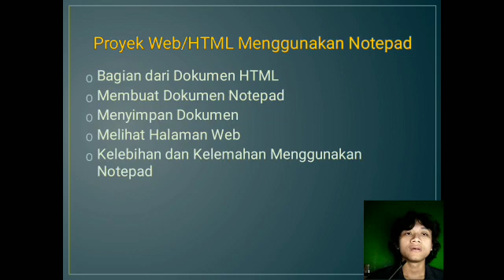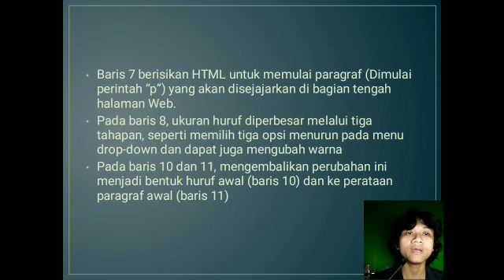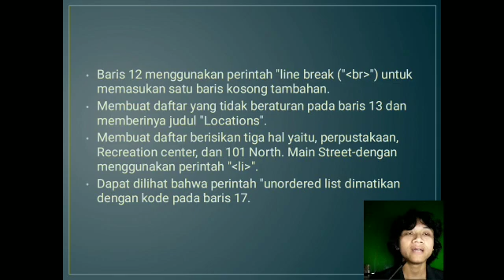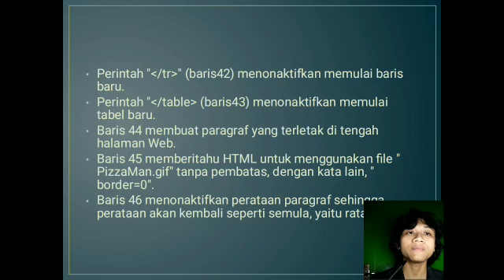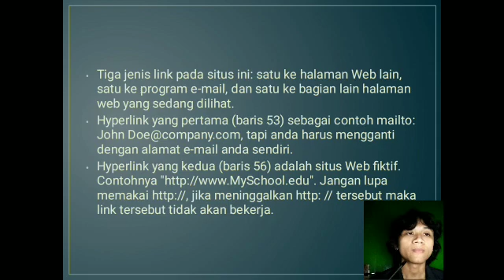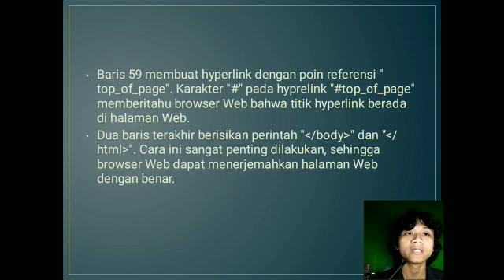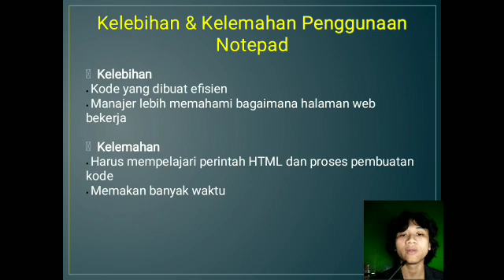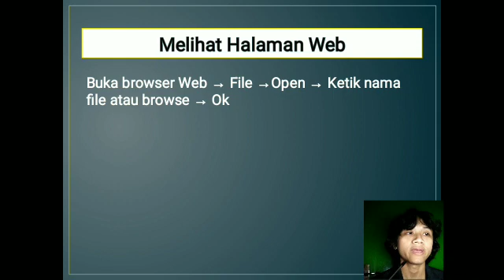Proyek 3 & 4 | WEB/HTML MENGGUNAKAN NOTEPAD | SISTEM INFORMASI MANAJEMEN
assalamualaikum wr.wb

Dalam video kali ini saya mempresentasikan hasil proyek 3 & 4 tentang Web/HTML menggunakan Notepad..

Silahkan simak video penjelasannya ya teman ^•^

Nama: Mukhlis Zain Alfajri
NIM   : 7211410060